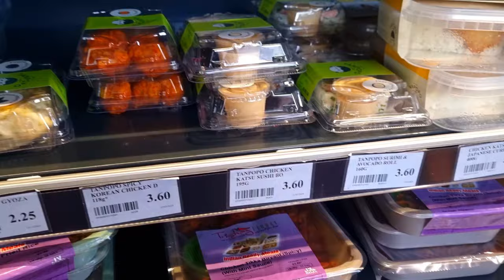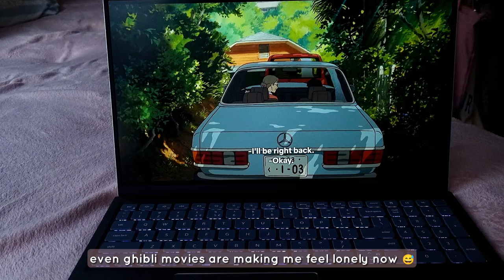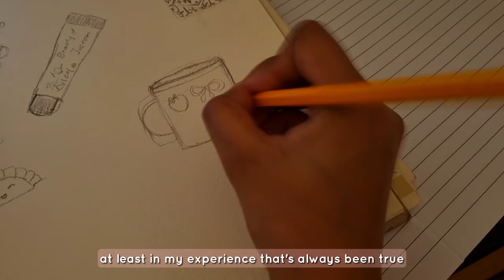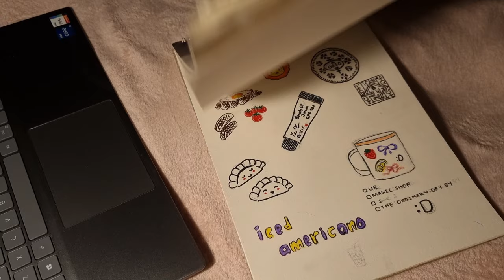Warm, Cozy & Productive Summer Vlog🌞 | Arrietty🍃✨| Mug Painting🎨 | University | K Beauty | Alone?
HeLLo Friends!!
How is your summer so far??
Hope everyone is finally getting to enjoy the sunshine 🫶🏻.
Love you🫶🏻✨

MUSIC
🎈Song : Daystar - Sugar beach /